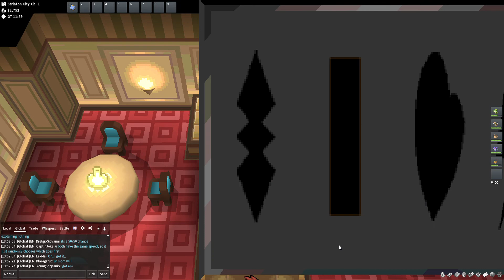PokеММO First Gym Battle Will I win